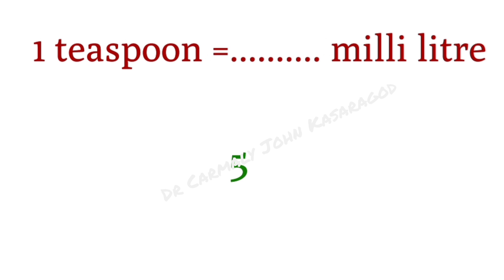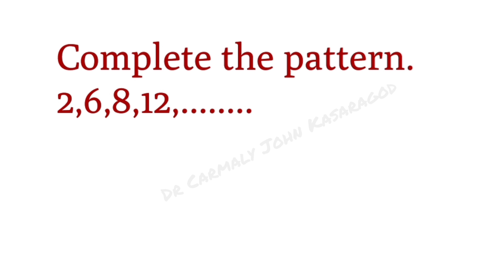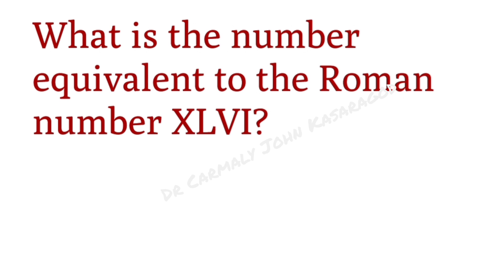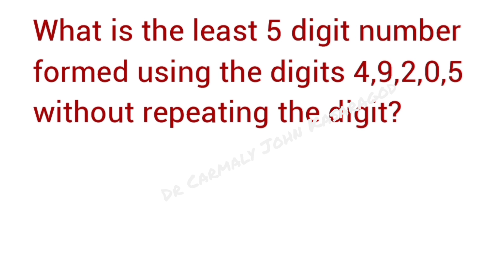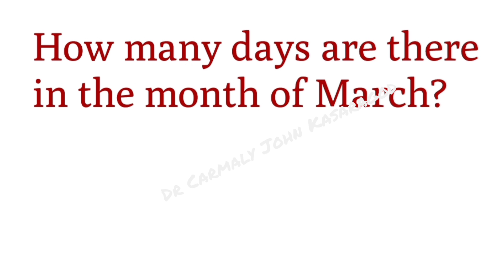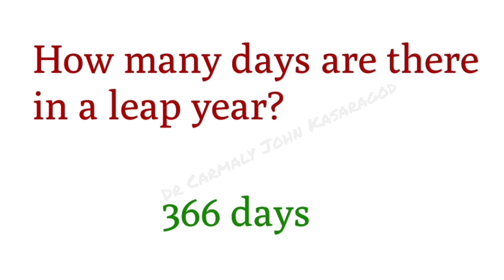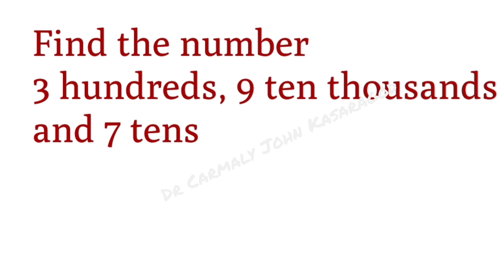LSS Exam 2023 English medium maths | Maths questions | Important questions and answers